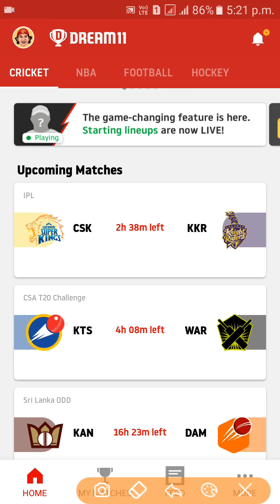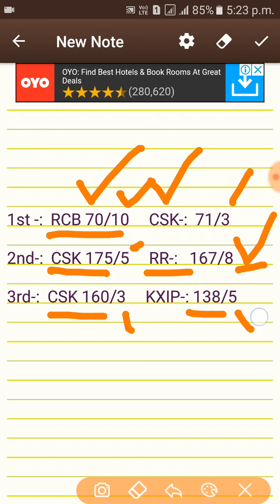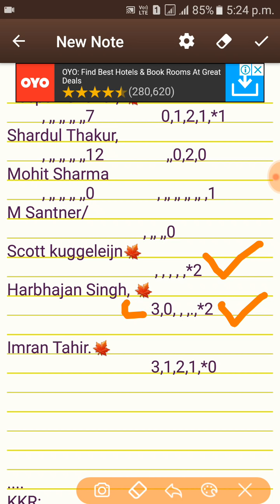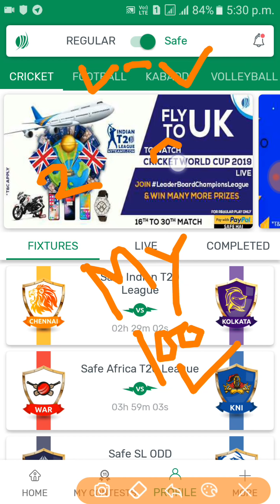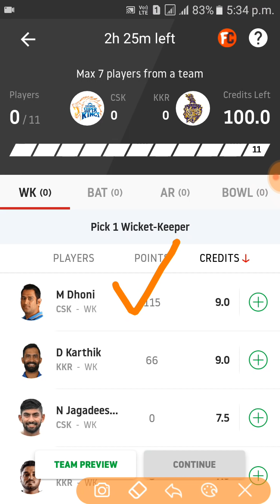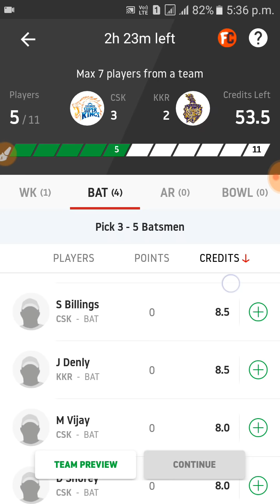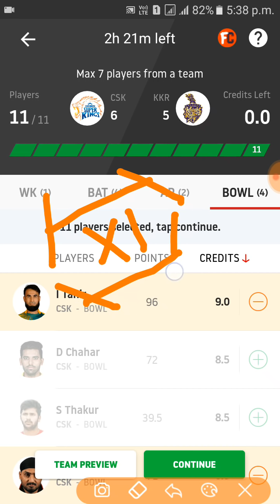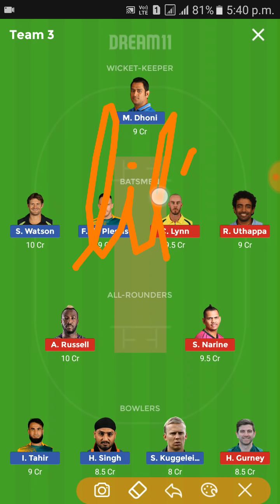CSK vs KKR Dream11 Grand League Team | Chennai vs Kolkata Match Prediction IPL 2019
Downlode dreem11
Rafferal = PRAS41234CD

MyTeam11 ! India's leading fantasy sports app.
Earn ₹ 100 bonus with
refer code JFFN135WOJ

Rafferal = pkji

Downlode karte hi 50rs. Fir jeeto unlimited
Downlode halaplay

( MPL )  MOBILR PREMIER LEAGUE
DOWNLODE NOW AND GET 50 RS. AND 25 TOKAN
UNLIMITED WINNING..